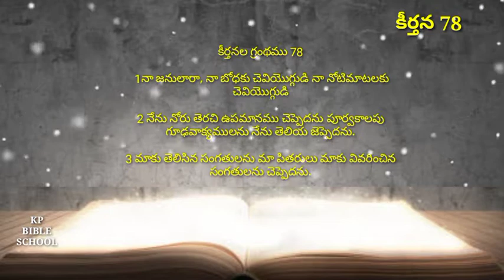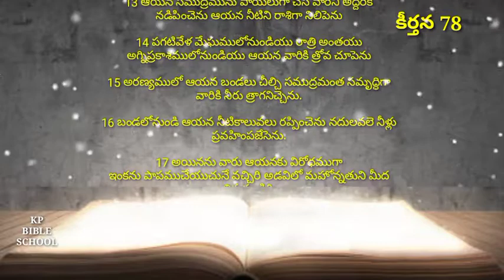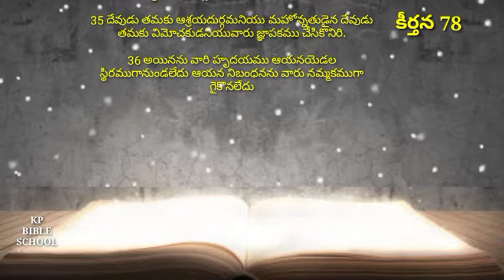telugu audio bible | david guzik| enduring word | psalm23 | Psalm chapter 78 | part-1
audio bible
bible app for kids
bible stories for kids
bible stories
bible study
తెలుగుఆడియోబైబిల్ |కీర్తనలు55వఅధ్యాయము.

Bible Reading The Bible was read and heard in Telugu in a way that everyone could understand.I mean every chapter of the Bible and the whole Bible should be read like this.